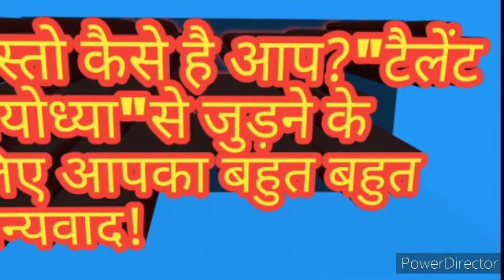Biraha:संतबक्स सिंह की आवाज में सुनिए "तेल लीला" |TalentAyodhya|awadhiBiraha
Talent ayodhya ke sabhi darshako ko bahut bahut dhnywad is video me awadhi biraha gayak sant bakas singh ki awaj me tel leela ka awadhi lokgeet pes kiya ja raha hai